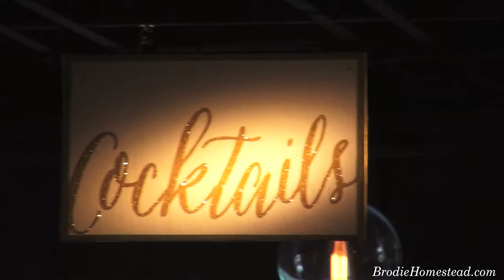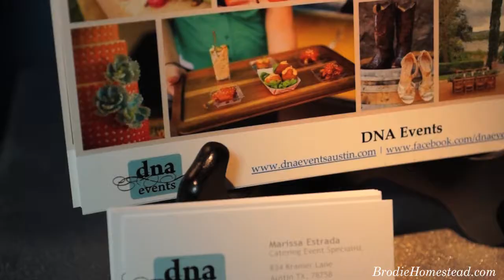BRODIE HOMESTEAD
We had the pleasure of collaborating with some amazing wedding vendors for Grand Opening of The Brodie Homestead event space in Austin! What a fab night; this video says it all!